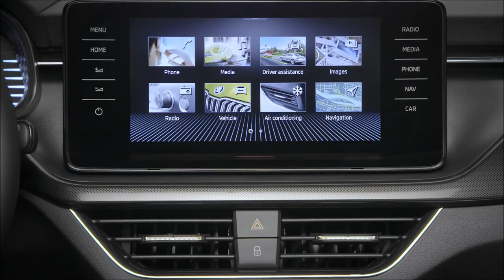ŠKODA KAMIQ - miejski SUV (2019)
ŠKODA KAMIQ to miejski crossover, który będzie idealnym towarzyszem codziennego życia w nowoczesnym mieście.

ŠKODA Bednarek
ul. Wrocławska 18, 95-082 Dobroń